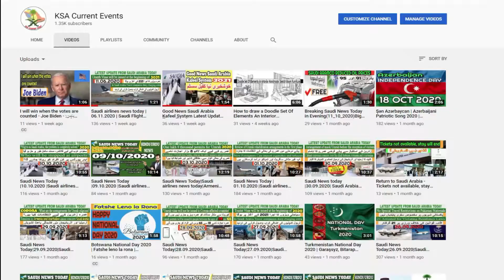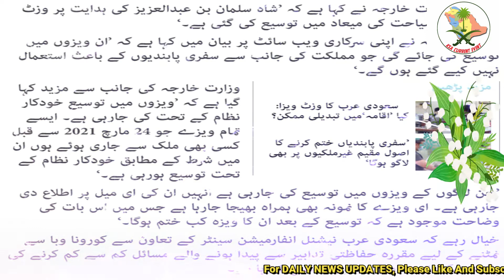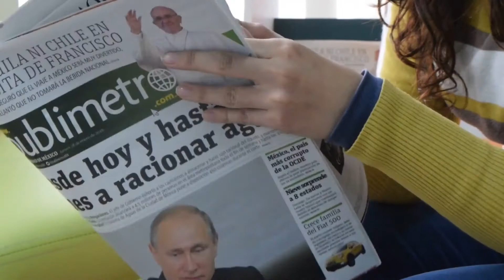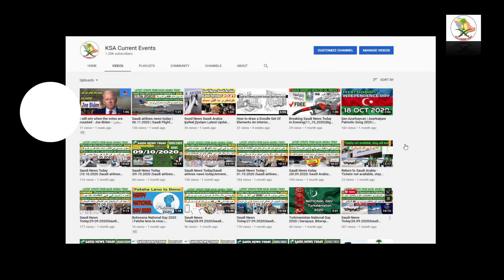2022 International Saudi Arabian Flights News today | Visit Visa Extended Saudi Arabia Latest News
In order to discover more about "2022 International Saudi Arabian Flights News today | Visit Visa Extended Saudi Arabia Latest News", please

This video is presenting "2022 International Saudi Arabian Flights News today | Visit Visa Extended Saudi Arabia Latest News" topic but we also try to cover the following subjects:
-2022 International Saudi Arabian Flights News today
-Visit Visa Extended Saudi Arabia Latest News
-New Update About Tawakkalna Application In Saudi Arabia
-Saudi Urdu news
-Pakistan to Saudi Arab Flights Latest News
-Saudi Arabia Flight Open News In Urdu & Hindi
-Saudi News in Urdu & Hindi
-Saudi Arabia Updated Saudi News Today

سعودی عرب میں رہنے والے غیر ملکی کارکنوں کے لئے بڑی خوشخبری